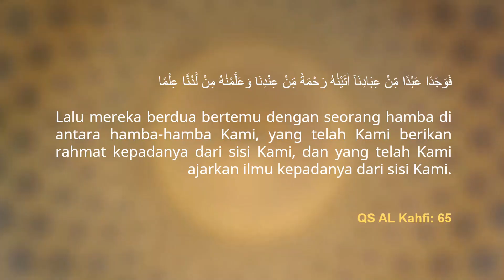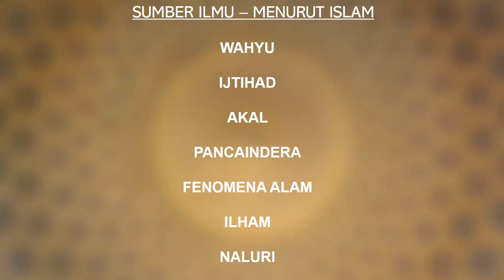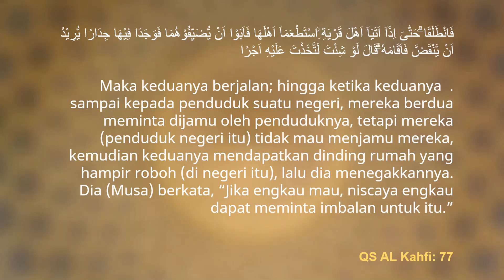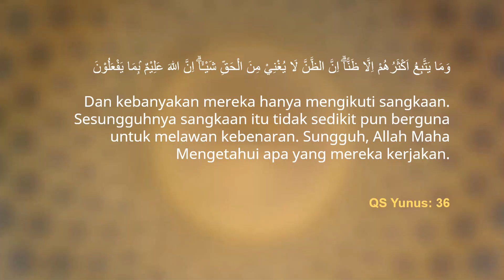Ilmu LADUNI Sebenar dari Surah Al Kahfi: Benarkah Wan Hizam, Lepat Makrifat dapat ilmu Ladunni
Satu penerangan lengkap dari Surah Al Kahfi berkenaan Ilmu Laduni yang sering di persoalkan apakah ilmu itu yang sebenarnya. Adakah benar Ulama Nusantara zaman dahulu mempunyai ilmu laduni hingga tidak memerlukan rujukan dalam menulis kitab. Atau hanya Wali wali yang mendapat ilmu hebat ini?